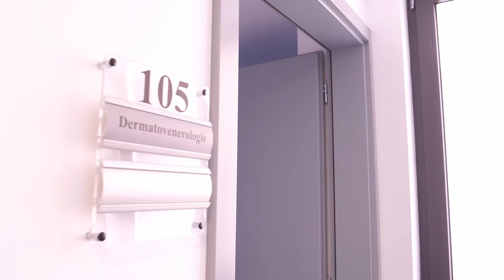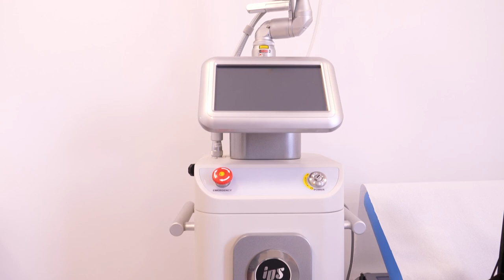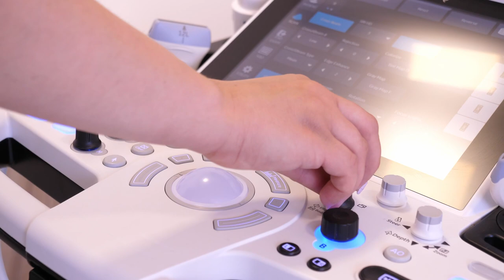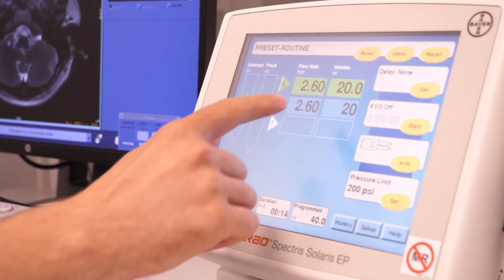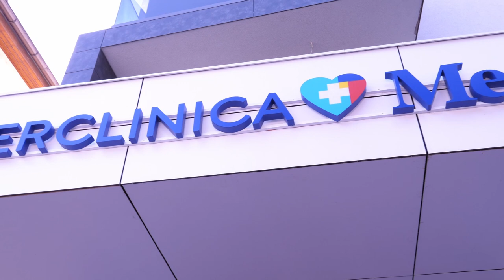S-a deschis o nouă Hyperclinică MedLife la Târgu Mureș. Imagini din cabinete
O producție Studio Hotnews
Imagine: Ionuț Stănică, OVN Studio
Montaj: Matei Budeș